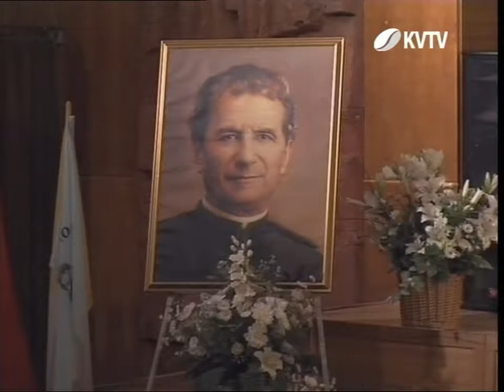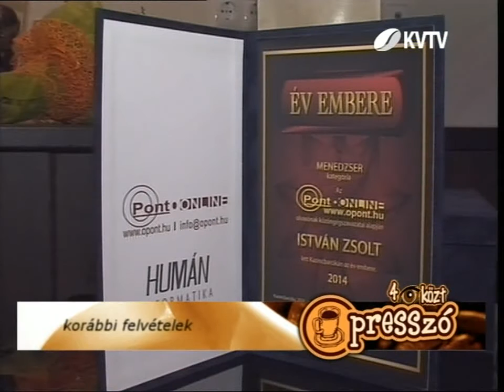KVTV - Presszó - 2016.02.02.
A KVTV Presszó című műsorának 2016.február 4-ei adása.